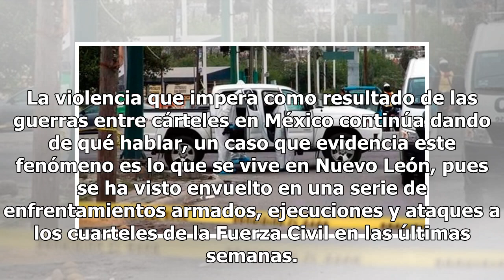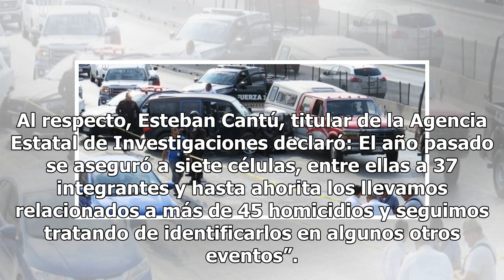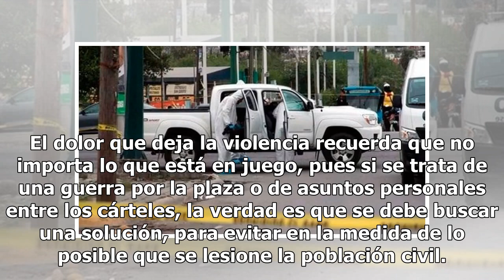Cártel del Golfo y Cartel del Noreste: la sanguinaria guerra que libra Nuevo León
La violencia que impera como resultado de las guerras entre cárteles en México continúa dando de qué hablar, un caso que evidencia este fenómeno es lo que se vive en Nuevo León, pues se ha visto envuelto en una serie de enfrentamientos armados, ejecuciones y ataques a los cuarteles de la Fuerza Civi...